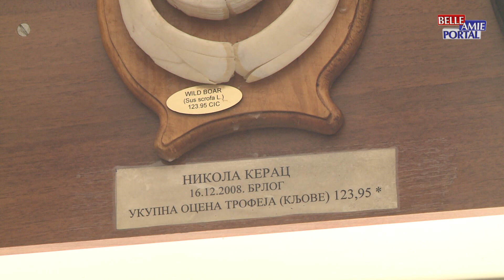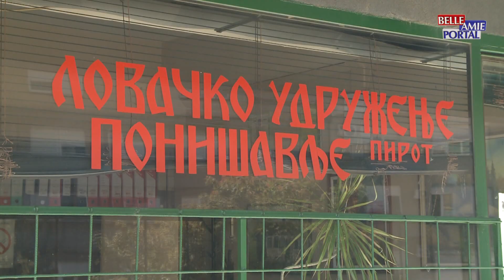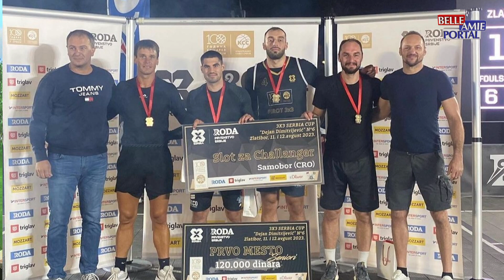Vesti iz Pirota - 14.08.2023.